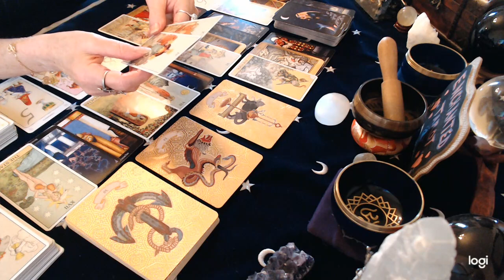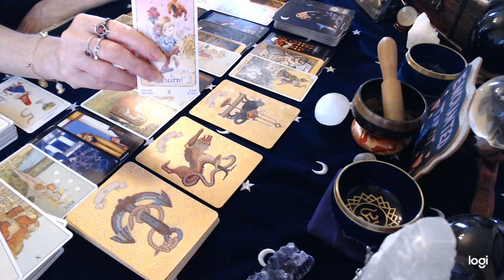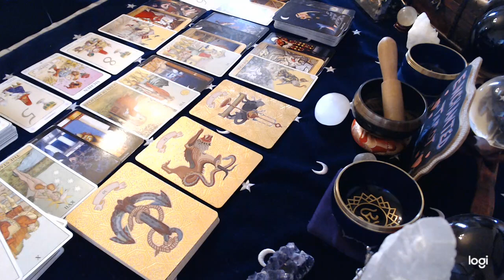Cancer October Love 2020 You won't be fooled again!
Donations Thank you to everyone who has so generously sent in a donation. It is greatly appreciated!